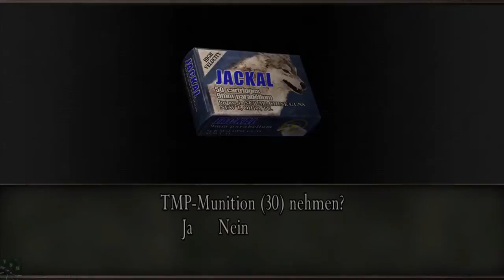RESIDENT EVIL 4 #016 - Halte Ashley am Leben! «» LP Resident Evil 4 HD [HD]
In einem schönen, großen, prunkvollen Raum finden wir uns wieder - doch keine Zeit zum ausruhen. Kämpfen und Ashley beschützen, darauf müssen wir uns konzentrieren.

Resident Evil 4 HD Remaster Let´s Play Survival Horror Resident Evil Leon Kennedy Leon Ashley Umbrella US-Regierung Ashley Graham Tocher Präsident Los-Illuminados Sekte Dort Pueblo Spanien Ada Ada Wong Luis Sera Las Plagas Parasiten El Gigante Del Lago Bitores Mendez Dorfbewohner Schloss Salazar Saddler Kult Forschungseinrichtung Insel Krauser Mutant  Pistole Schrotflinte Raketenwerfer Granatwerfer Shinji Mikami Gameplay Inventar SniperMajor "Video Game" PC 1080p Full-HD socialblade